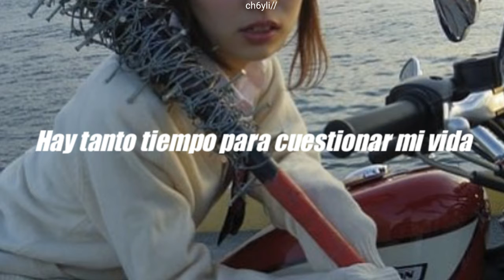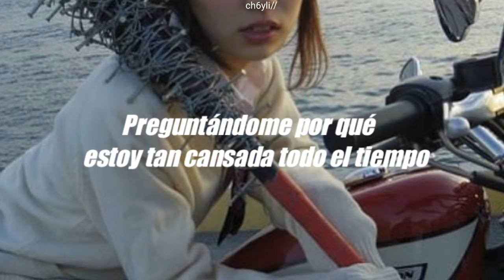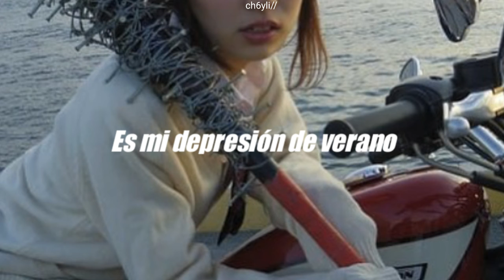Girl in red - Summer depression // Sub. Español